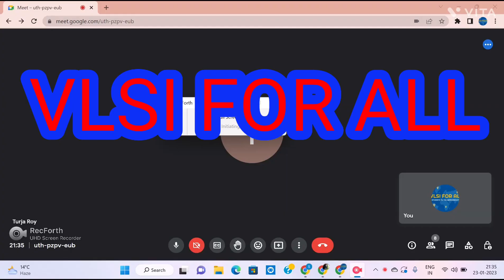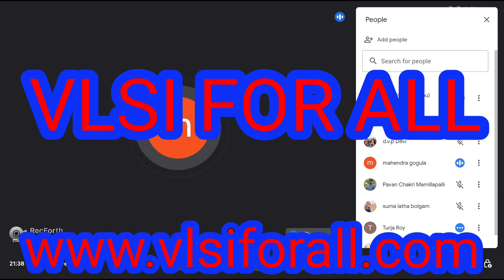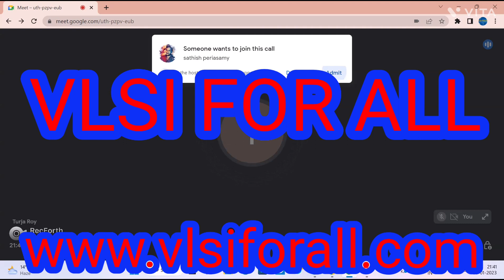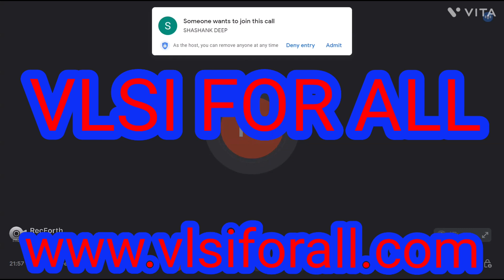Ep-55 : Pass ? Fail ? Improve ? | REAL TIME MOCK INTERVIEW TO CRACK TOP PRODUCT BASED VLSI COMPANIES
For detailed Syllabus and queries